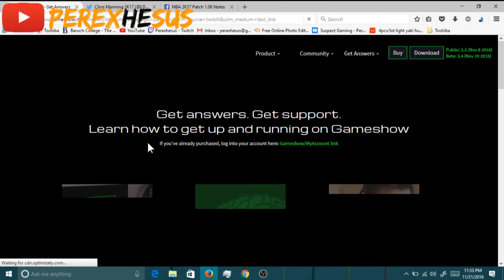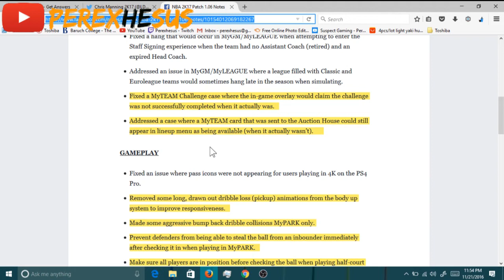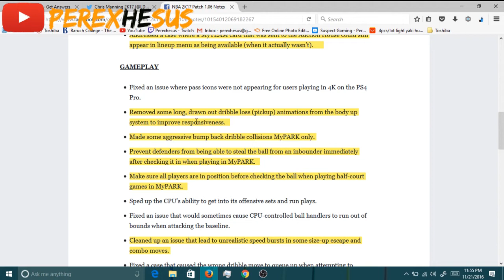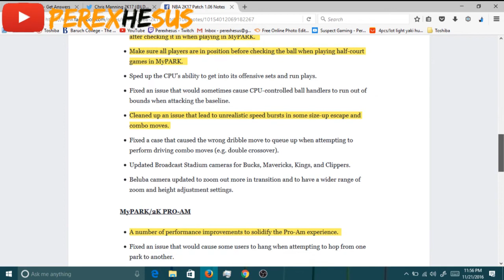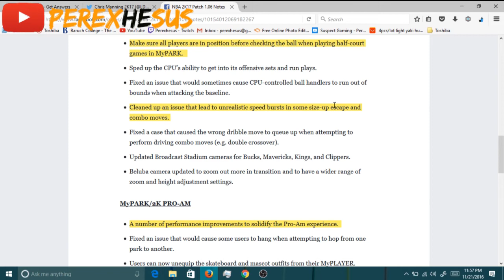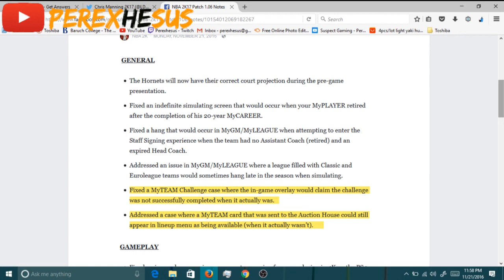PATCH 6 NOTES! SPEED BOOSTING PATCHED!